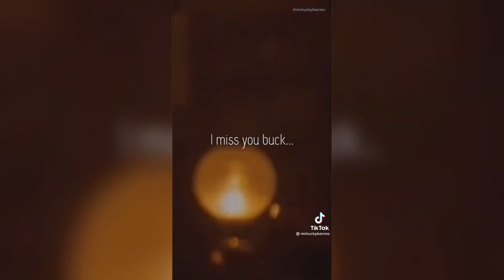sad bucky barnes povs | compilation part 1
welcome, im back w a new video!
as always i hope you've all been happy and healthy. ☺︎

make sure to follow all the original editors on tiktok. i do not take credit for any video, storyline, or song. this video was uploaded under section 107 of fair use.

video star + capcut

🌹 ily, forever and always 🌹

i’m nineteen. i use she/they pronouns. i’ve been editing since 2016. i’m currently in college studying criminal justice.

hashtags ➙